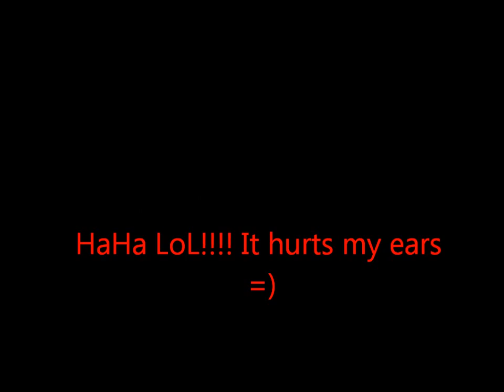1v1 Recruitment Challenge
This is the only way to get into the clan anymore and I'm thinking of keeping it.